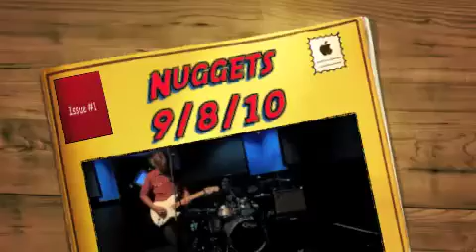J&P Nuggets 9 8 10 in Lawndale